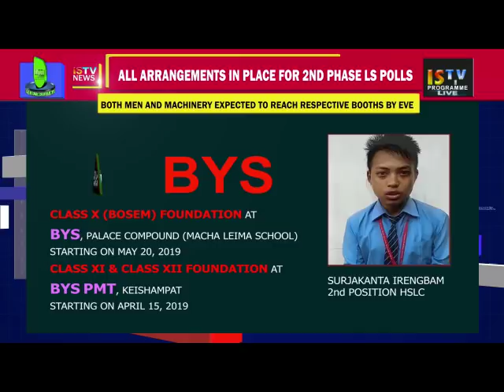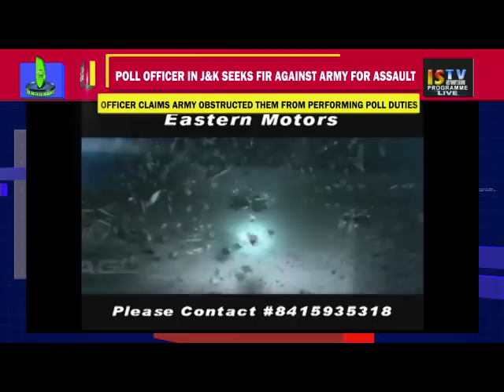3 PM MANIPURI NEWS 17 APRIL 2019